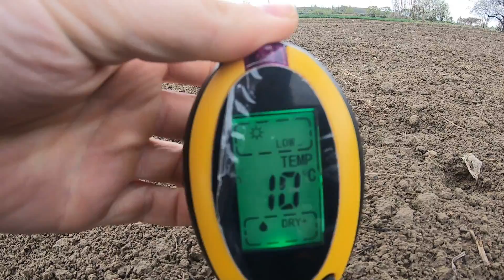Vlagyimirec T-25 burgonya rakás, kukorica vetés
Sajnos nem tudtam a burgonya vetésről több felvételt csinálni az időjárás nagyon sürgetett minket. Kukorica vetésről egy kis gép bemutatót is készítettem a működésről.